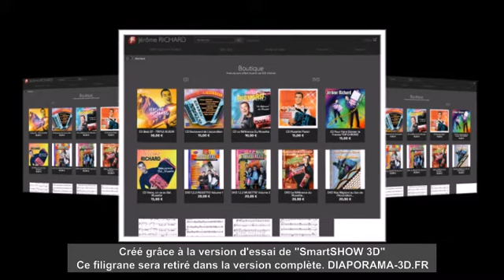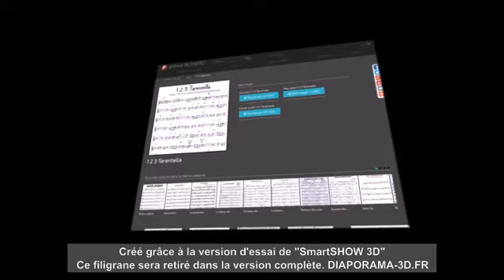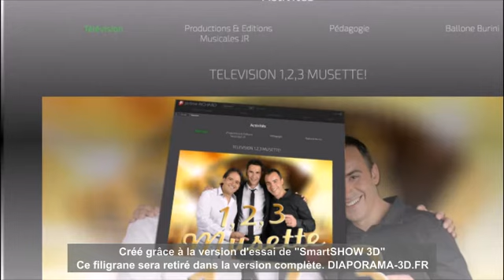web site jerome richard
Téléchargements des partitions et play-back, concerts, bals, orchestre, fan club, boutique cd & dvd, émissions tv 1 2 3 Musette, accordéons Ballone Burini, Productions & Editions Musicales JR, stages et master class d'accordéon, etc.